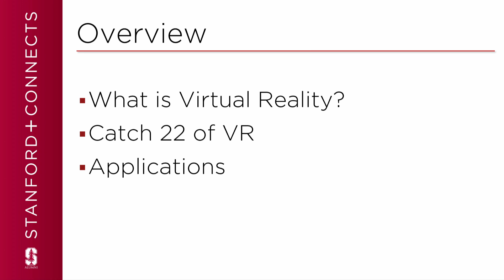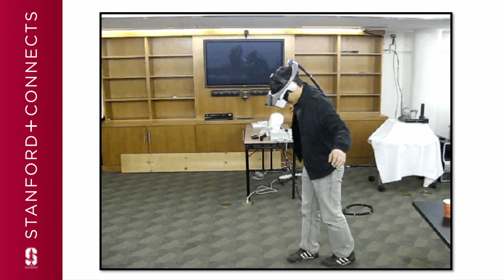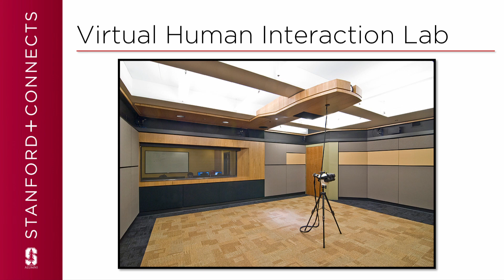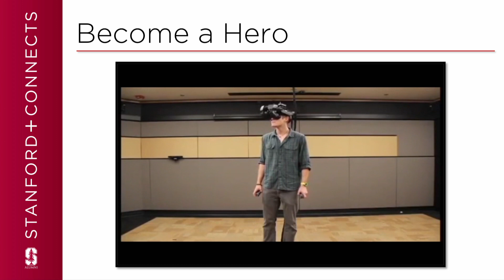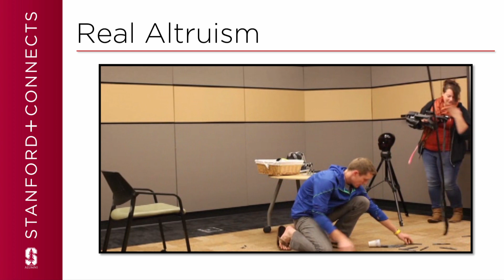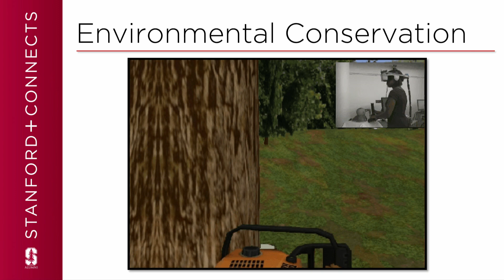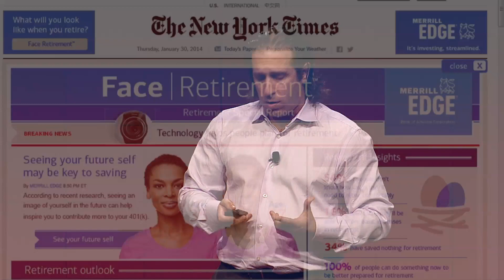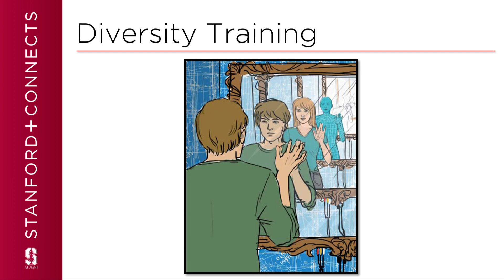Infinite Reality: The Dawn of the Virtual Revolution with Jeremy Bailenson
Can experiences in virtual reality impact human behavior? Professor Bailenson shares several studies from the Virtual Human Interaction Lab that demonstrate these changes, impacting the way we conserve resources, save for retirement, train for sports, learn and understand diversity.

Jeremy Bailenson is the founding director of the Virtual Human Interaction Lab, an associate professor of communication and a senior fellow at the Woods Institute for the Environment. He explores the manner in which people are able to represent themselves when the physical constraints of body and vertically-rendered behaviors are removed. He also designs and studies virtual reality systems that allow physically remote individuals to meet in virtual space, and explores the manner in which these systems change the nature of verbal and nonverbal interaction. His findings have been published in more than 90 academic papers in the fields of communication, computer science, education, law, political science and psychology.

This Stanford+Connects micro lecture was filmed on location in New York, New York. Stanford+Connects is a program of the Stanford Alumni Association.